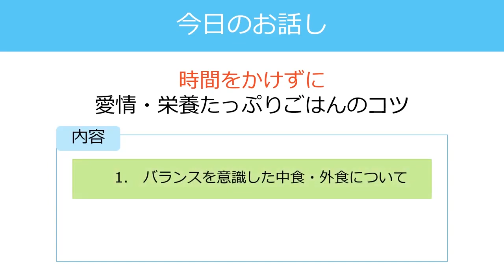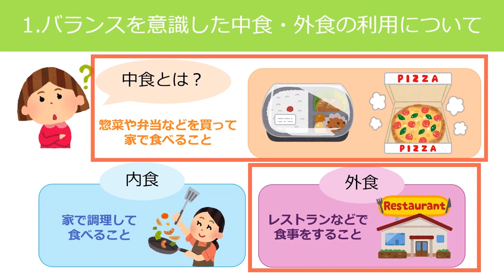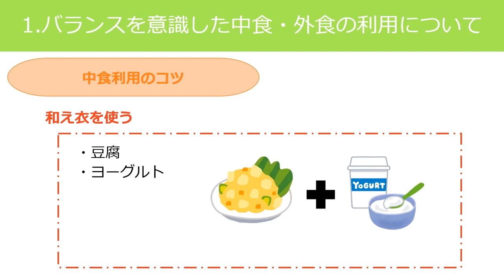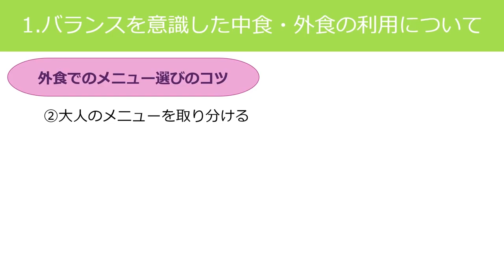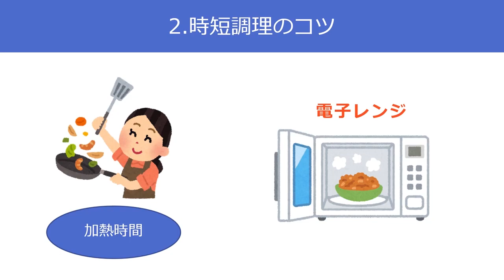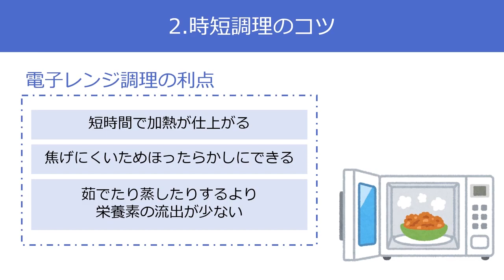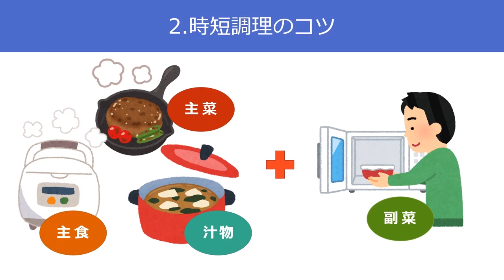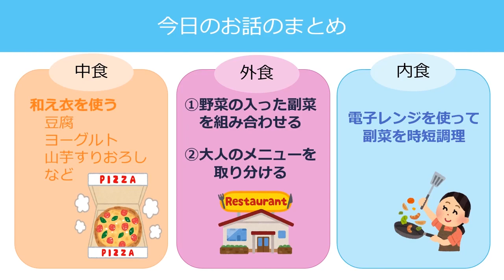幼児食講演会動画④「時間をかけずに栄養・愛情たっぷりごはんのコツ」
令和4年3月に公開された豊中市幼児食講演会の動画です。

クッキング動画「レンチン！時短クッキング」は以下で公開しています。